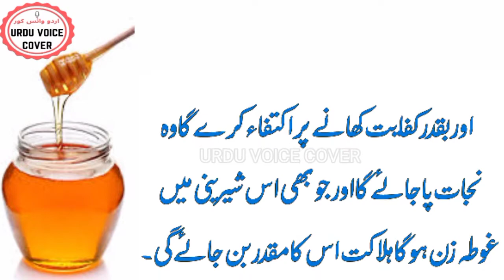Aaj Ki Achi Baatain | شہد کا ایک قطرہ